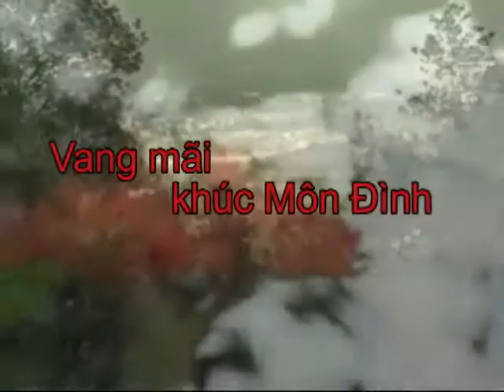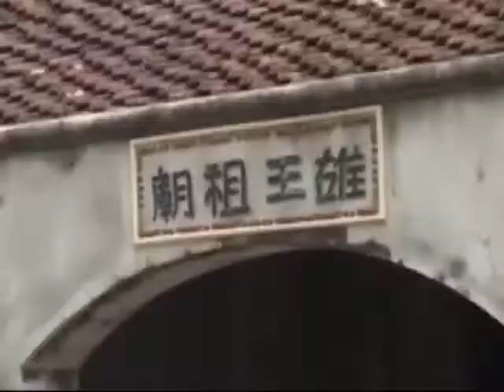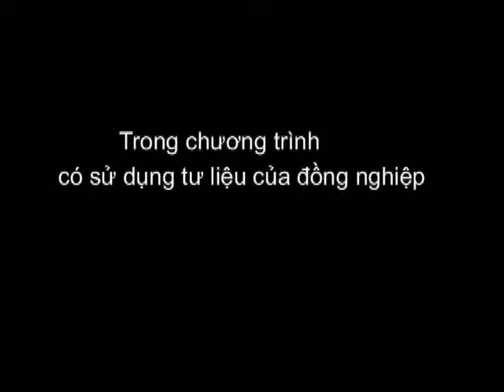Vang mãi khúc Môn Đình Hát Xoan Phú Thọ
Hát Xoan còn có tên là "Khúc môn đình", là lối hát thờ thần, tương truyền có từ thời các vua Hùng dựng nước (hơn 2000 năm trước Công nguyên). Ðây là loại hình dân ca lễ nghi, phong tục gắn với hội mùa, thờ thành hoàng, cũng như hát dặm, hát dô ở đồng bằng sông Hồng.
Thuở xa xưa người Văn Lang tổ chức các cuộc Hát Xoan vào mùa xuân, mở đầu cho múa hát để đón chào năm mới, không chỉ để vui chơi mà còn là để cầu Trời cho mưa thuận, gió hòa, mùa màng tươi tốt và chúc tụng Vua Hùng. Xoan gắn liền với lễ hội, với nhu cầu tâm linh.